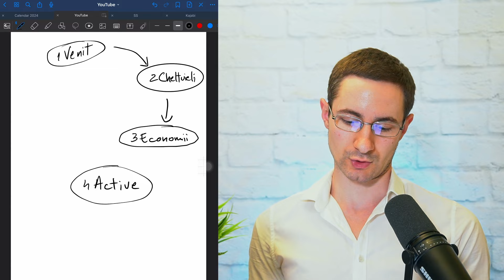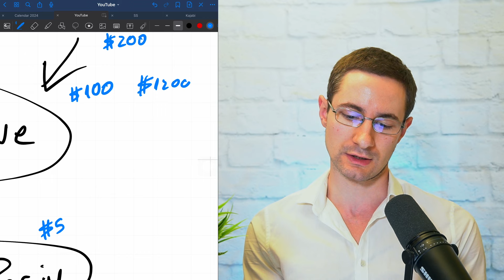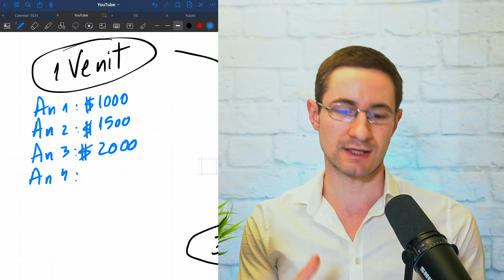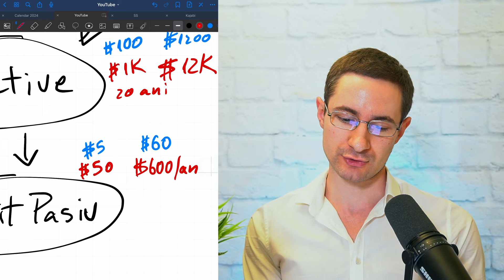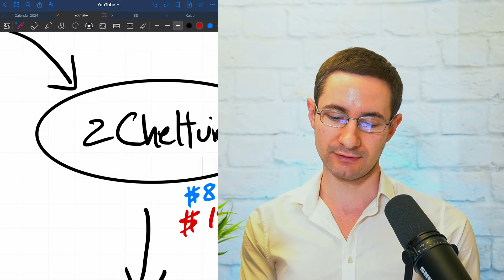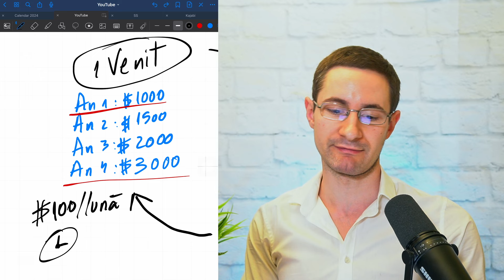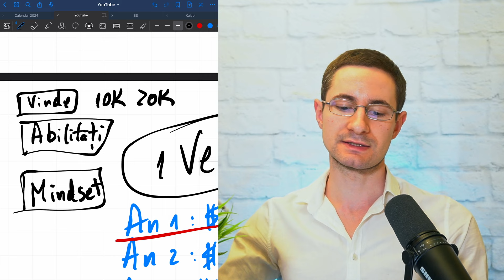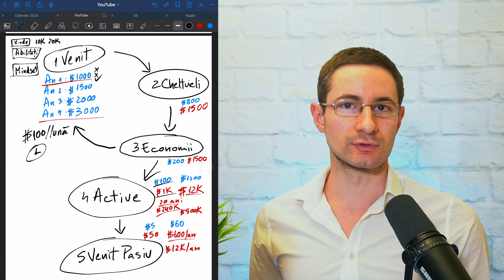CUM ITI CRESTI AVEREA? Structura Simpla Pentru Cresterea Continua A Banilor Si Investitiilor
📽 Serie gratuita de 5 video-uri cum sa analizezi o actiune in 10 minute
📽 Serie gratuita de 3 video-uri cum sa gasesti actiuni cu dividende

⏱️ In acest video o vorbim despre:
- Investitii
- Actiuni
- Crypto
- Bani

Marcaje de timp:
00:00 Intro
03:17 Procesul
15:39 Outro